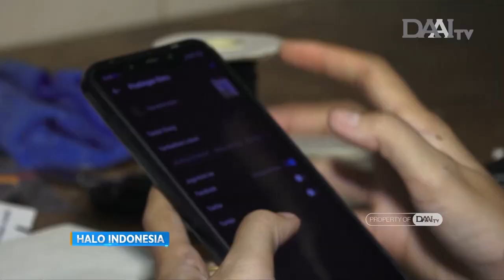Aksesoris dari Limbah Kayu Mangrove | Halo Indonesia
Pohon mangrove memiliki banyak manfaat, baik untuk penyeimbang ekosistem, tempat hidup biota laut, hingga melindungi pantai dari terjangan ombak dan pasang surut air laut.

Manfaat tanaman ini tidak saat hidup saja, namun saat sudah mati dan menjadi limbah, pohon mangrove tetap tetap bisa bermanfaat.
Berikut liputan pengolahan dari limbah kayu mangrove.